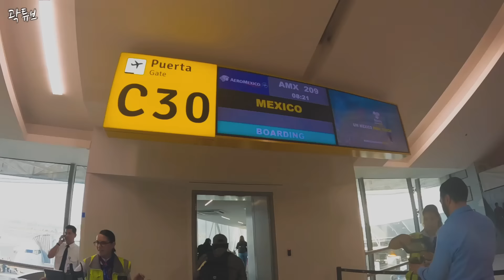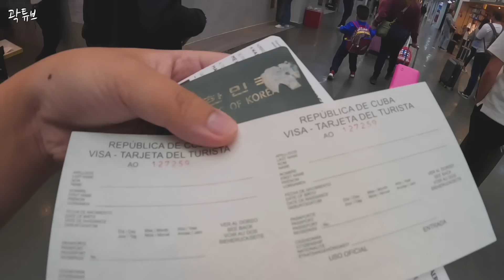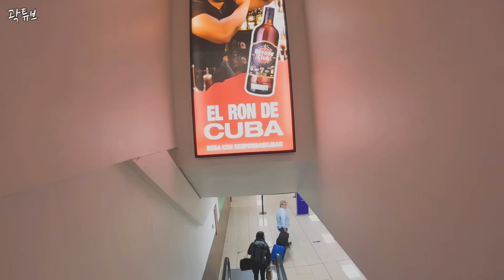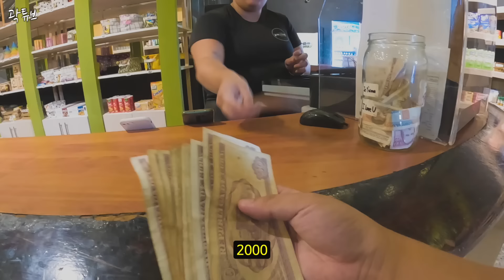공산국가 쿠바에서 다시 만난 3인조 - 쿠바(1)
Please activate the English subtitles.

안녕하세요
쿠바 하바나에서 드디어
노홍철, 빠니보틀 형님과 재회했습니다.
1편 분량 조절을 실패해서
더 풍성한 2편으로 찾아뵙겠습니다.
감사합니다.
촬영장비 : 고프로 히어로 11 블랙
편집 : 맥북프로 16인치, 파이널컷 X